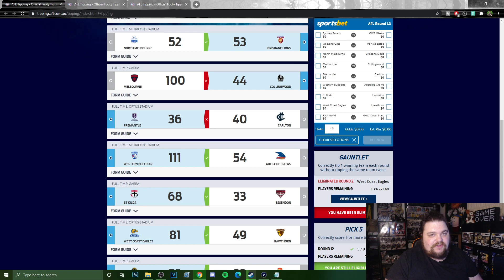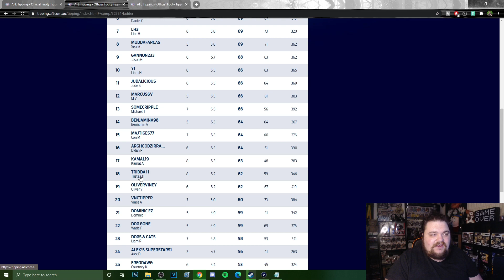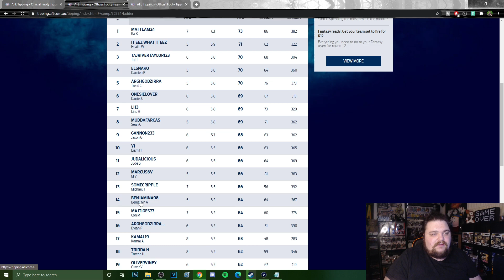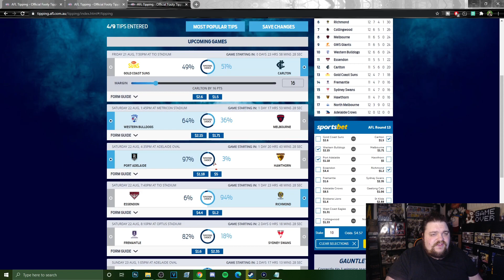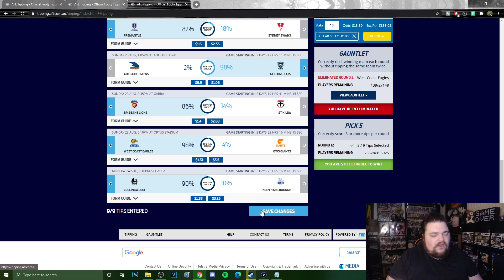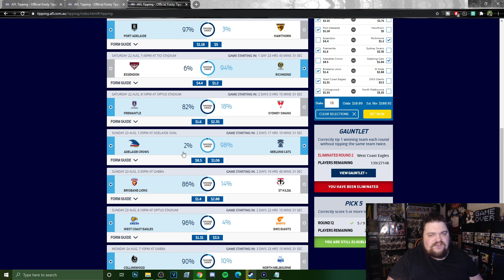AFL 2020 ROUND 13 TIPS/PREDICTIONS | ARGHGODZIRRA'S AFL 2020 FOOTY TIPPING COMPETITION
The beginning of the Bye Rounds goes down this week - amidst Footy Fever's "33 Games in 20 Days" - and it's that time again: AFL 2020 Round 10 Tips/Predictions! Will Richmond overcome Brisbane? Can the Western Bulldogs upset Port Adelaide? Can St Kilda continue with their fine form?

I've got a Gameplay Series where I'm rebuilding the Gold Coast Suns - check out the Playlist

🎮 Find me on the Following Game Platforms:
PSN: ArghGodzirraYT
Steam: ArghGodzirra
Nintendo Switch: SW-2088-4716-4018